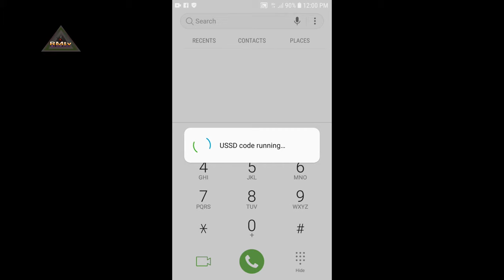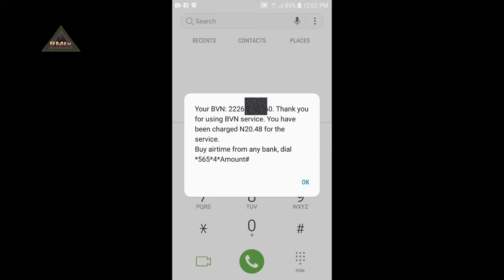How To Check BVN Number || Check BANK VERIFICATION NUMBER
How To Check BVN Number || How to Check BANK VERIFICATION NUMBER